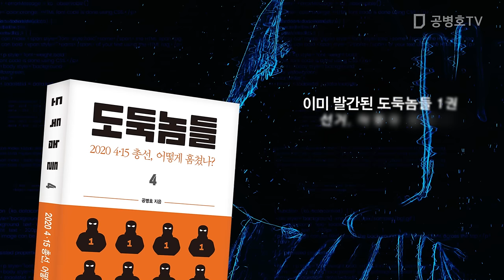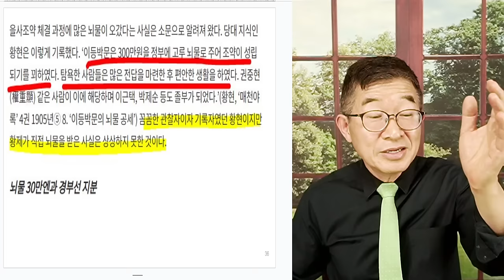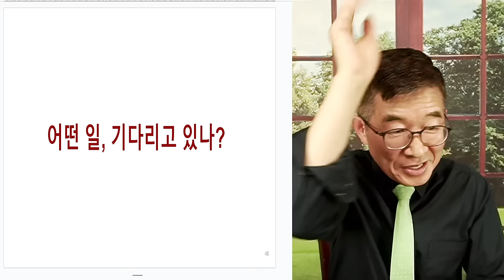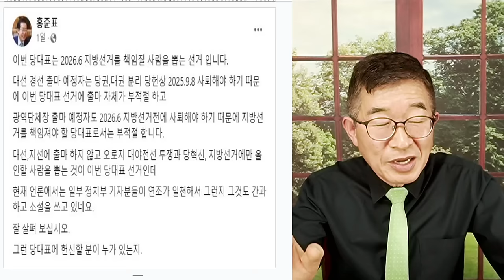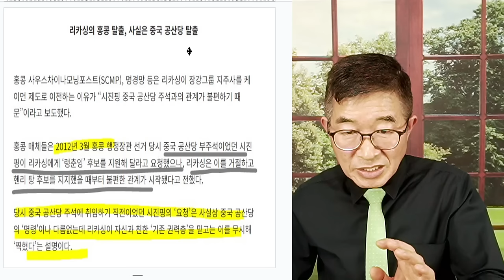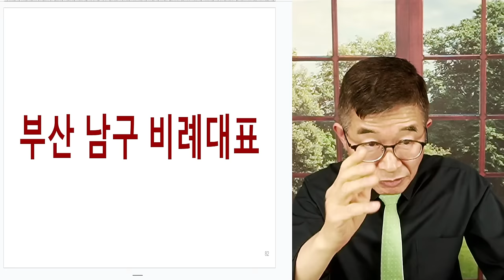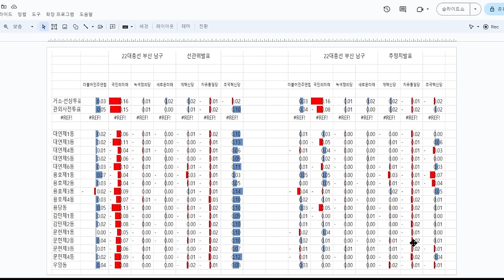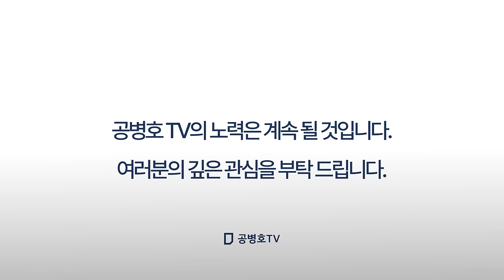4.10총선 총정리 / 상황 뒤집기 녹녹치 않게 되다 / 모두가 합심하여, 문제를 덮는 나라되다 [공병호TV]